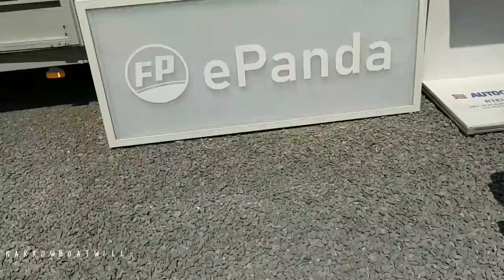Crick boat show special vlog. 2023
Thankyou to the people who I met at the boat show.